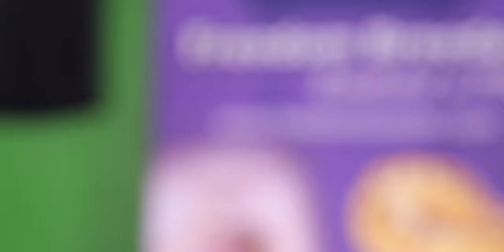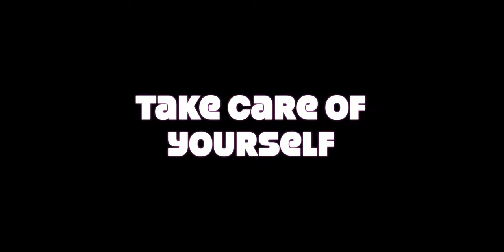Why I stopped..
This video is about why I stopped making snake videos.  I'll explain the whole history behind the evolution of what happened.  All the while I'll show you some of the coolest snakes shot in the most cinematic fashion.  There is a very important message at the end of today's video.